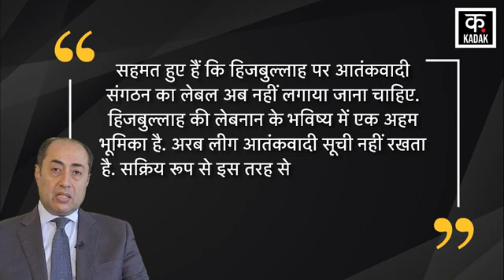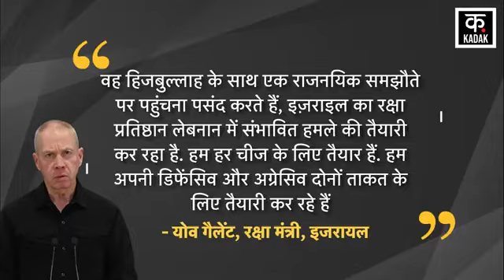Israel Hamas War: Hezbollah पर Arab League का बड़ा फैसला, Netanyahu के छूटे गए पसीने Lebanon | N18G